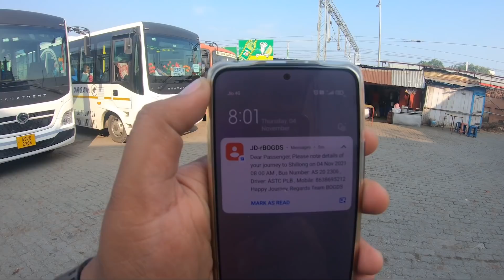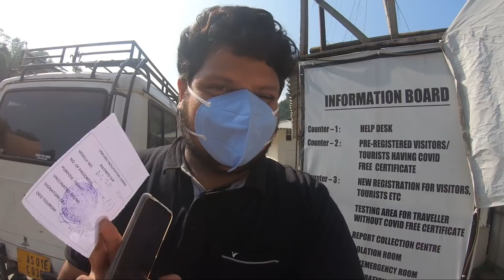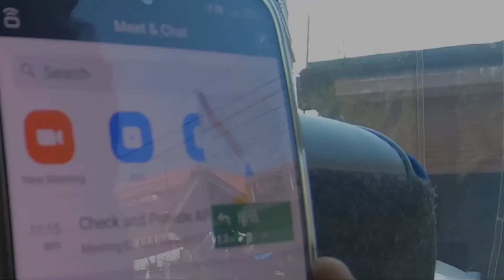Meghalaya polama 😍 | Cheapest way to reach Meghalaya | Guwahati to Shillong | Incredible India EP34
Hello Makalea we have started our new trip Incredible India trip, we are going up to north east India and explore each and every place. In this video  we are traveling from Guwahati to Shillong in assam Government bus, ticket cost is just 180rs, super ride in full AC bus.